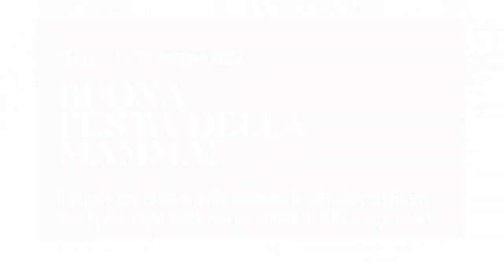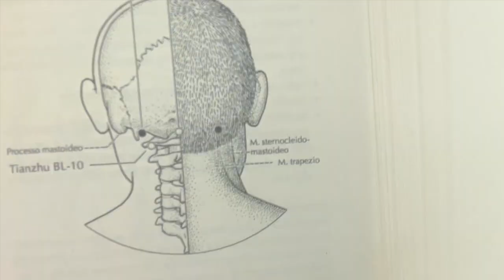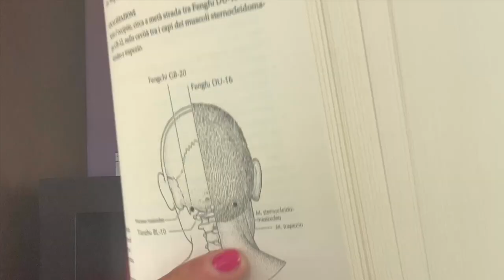Caduta dei capelli dopo la menopausa? Prova questo massaggio Gua Sha!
Oggi parliamo di un argomentaccio: la caduta dei capelli dopo la menopausa.
Non c’è niente di male e non ce n’è da farsene un cruccio, ma - oddio - quando succede da proprio fastidio!
Oggi ti mostro due semplici gesti da fare ogni giorno per contrastare la caduta dei capelli dopo la menopausa: non hai bisogno di prodotti particolari, ti basta solo un gua-sha!

Ma se vuoi comunque scoprire i prodotti che utilizzo io, te li lascio qui sotto:

Ed ecco che la caduta dei capelli dopo la menopausa non fa più paura come prima!

PS  - NON DIMENTICARE L’IDRATAZIONE DELLA PELLE DEL VISO!
Parlo della nuova offerta LAMPO per la festa della mamma! Proprio copsì: ti basta fare il tuo ordine (del valore di €85 o superiore) per ricevere una confezione di hydra-night mask in omaggio!

Corri su per fare il tuo ordine e ricevere il tuo omaggio!

E tu invece? Cosa fai per la caduta dei capelli dopo la menopausa? Scrivimi nei commenti e sviluppiamo insieme nuovi video!

Un bacio,
A venerdì!

KIT DI NORMALIZZAZIONE
Oltre a tenere a bada la caduta dei capelli dopo la menopausa, come si fa ad avere una pelle tonica e luminosa anche dopo i 50 anni?
Per noi bSoulline tutto comincia sempre con un kit formulato esattamente per il tuo tipo di pelle! La normalizzazione fisiologica dura due mesi, dopodiché potrai cominciare una fase specifica e pro aging per l’intestetismo che più ti “rompe le scatole!”.

Una volta che hai completato la normalizzazione fisiologica, avrai accesso anche al nuovo set pro aging TRISOUL, un trattamento altamente concentrato - disponibile solo (ed esclusivamente!) per pelle già normalizzata.

Pubblico 3 video alla settimana tutti incentrati sulla bellezza naturale per noi “grandicelle” over 50.
Routine, massaggi, esercizi, consigli - troverai tutto quello che cerchi per una pelle compatta e luminosa, passando dalla cosa più importante: il tuo benessere!